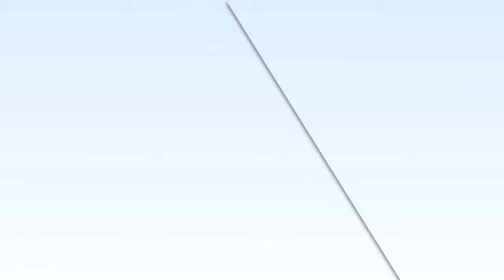Şehir ve Kültür Şöleni 3 Oturum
Dersaadet Kültür Platformu tarafından, Şehir ve Kültür dergisinin 50. Sayısını idraki anısına düzenlenen Şehir ve Kültür Şöleni MTTB Genel merkez konferans solunun da 22 Eylül 2018 günü yapılmıştır.

Program Katılımcıları:
Prof.Dr. Hüsrev HATEMİ
Prof.Dr. Bekir KARLIĞA
Prof.Dr. Nazif GÜRDOĞAN
Prof.Dr. Suphi SAATÇİ
Dr. Kamil UĞURLU

Moderatör:
Mehmet Kamil BERSE